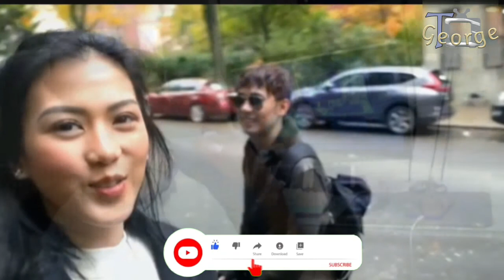5 VLOGGER SA PILIPINAS NA MAY PINAKAMALAKING KINIKITA SA YOUTUBE NGAYONG 2021